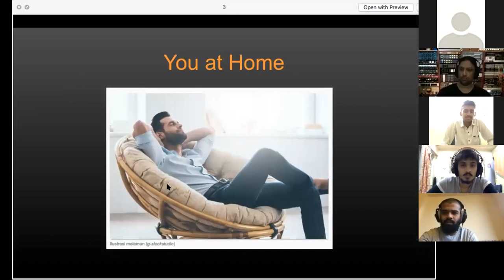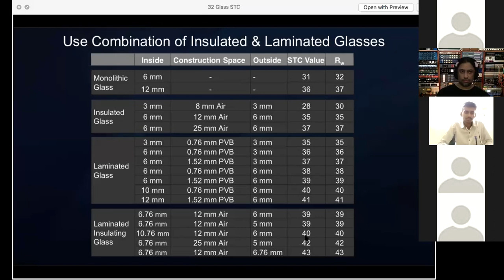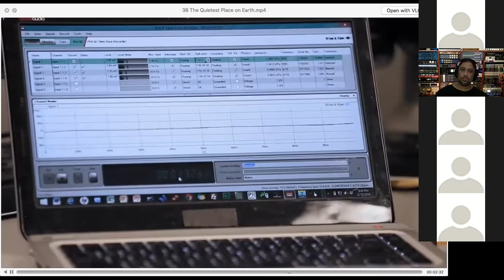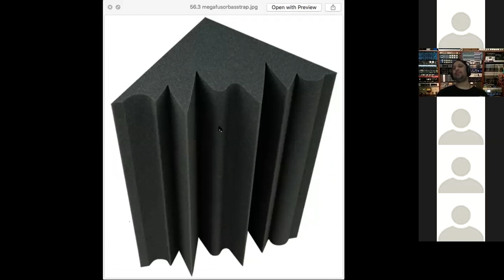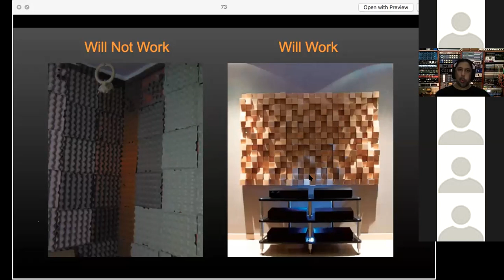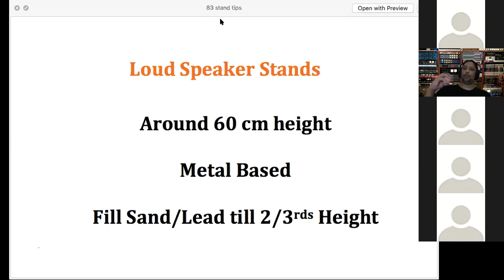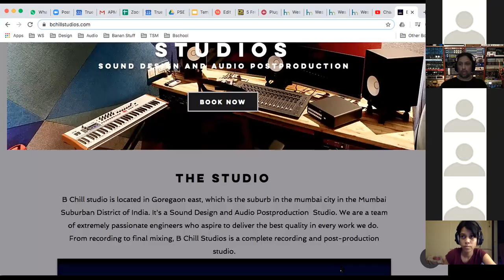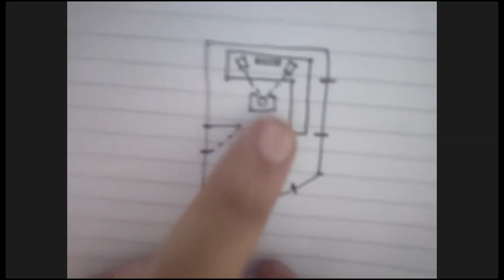Understanding Room Acoustics Masterclass by Kishore Banan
This masterclass addresses the topic of room acoustics. Understand how to assess the acoustic quality of a room, what are the common acoustic problems you will encounter the best ways to address these issues. This masterclass will throw light on all the facets of the home studio setup process.